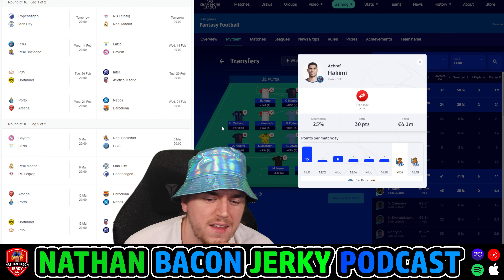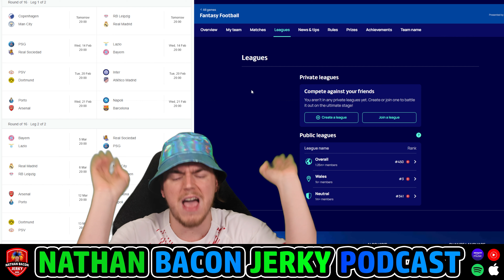UCL Fantasy MD7 Round Of 16 Team Selection - 450TH IN THE WORLD!!!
Nathan Bacon FPL - FPL Entertainer & FPL Entertainment - Playing FPL The Right Way!

Nathan Bacon is one UNLUCKYYY Cheeky scrub, bringing you the most entertaining Fantasy Premier League FPL and Premier League Football Content
FPL Kneejerk Podcast - Nathan Bacon Jerky: Listen on ANY Platform

JOIN ME ON PLAYING FPL THE RIGHT WAY, THE FUN WAY